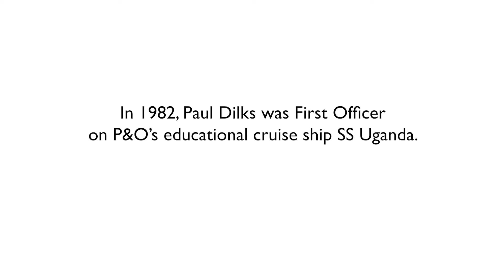Argentinians Invaded | Falklands War Paul Dilks Was First Officer On P&O's Ship SS Uganda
Watch The Trailer NOW! Argentinians Invaded Falklands War Paul Dilks was First Officer on P&O's ship SS Uganda, Falklands War Videos On YouTube.

When Argentina invaded and occupied the Falkland Islands in April 1982 the British Government requisitioned the P&O Educational Cruise Ship SS Uganda, which was then in Alexandria. From there the ship proceeded via Naples to Gibraltar, where a hasty conversion to Geneva Convention/Red Cross livery took place in 3 days in HM Dockyard Gibraltar.

TIME STAMP
00:00 Intro
00:06 SS Uganda WHad Been Carrying School Children
00:20 We Couldn't Even Make Fresh Water OnBoard The Ship
00:39 SS Uganda Gets Requisitioned
02:00 Your Cruise Has To End, We Are Off To War

See More FULL LENGTH INTERVIEWS HERE //

FOR EVERYTHING FROM LEGASEE WAR VETERANS

Conversion to Hospital Ship
A team of some forty Queen Alexandra’s Royal Naval Nursing Service (QARNNS) personnel with specific nursing qualifications: experience of operating theatres, intensive care units – and in the treatment of burns, which would turn out to be critical, were flown out to Gibraltar by RAF Hercules, to join the ship SS Uganda.

There they were tasked with converting the Uganda from an educational cruise ship into a hospital ship of 500 to 600 beds. During the course of 10 days, they worked flat out and completed the task on the day the ship arrived in Ascension.

On April 19th the ship sailed for the uncertainties of the South Atlantic, returning to Southampton August 9th 1982.

Helicopter Emarkation of the Wounded
The last British Hospital Ship to serve in a war zone was during the Korean War some sixty years ago. Her Majesty’s Hospital Ship Uganda was the first British Hospital Ship in history to embark casualties directly from the battlefields by helicopter, a process that was to save many lives throughout the conflict.

“As I toured the wards of that remarkable ship during my flying visit, I found all of my seriously wounded soldiers who had been helicoptered off the battlefi eld, some of whom I thought I would never see again, and saw for myself the inspirational care of the Naval medical and nursing staff that had saved lives and on which recovery was depending. It was hardly a mile offshore, but it felt a very long way from Mount Tumbledown.” Lieutenant General Sir John Kiszely KCB, MC, Company Commander in 2nd Battalion Scots Guards 1982